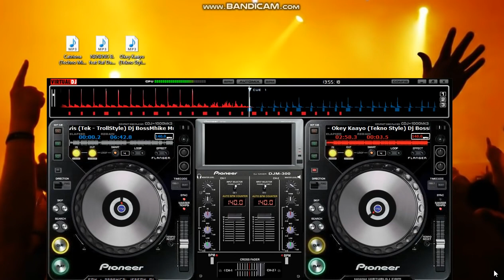Corona mix song